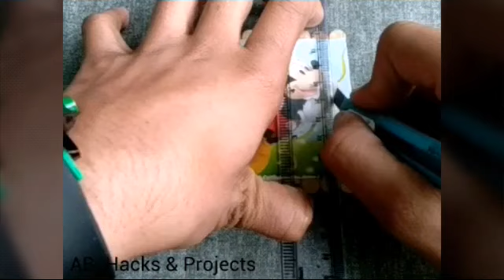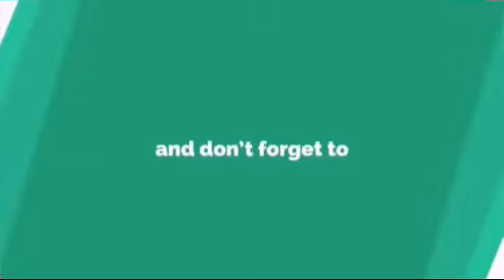WOW! Make An Easy Puzzle Game!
How To Make An Easy Puzzle Game!